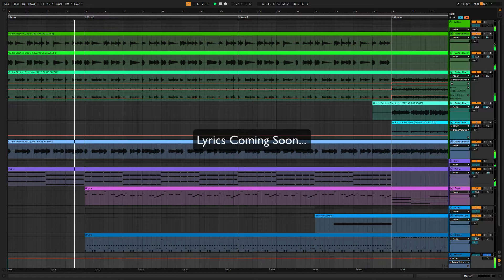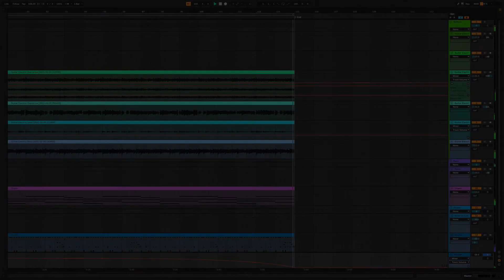An.D - A Mistake - Original Music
This Video is a song i wrote and composed on Ableton Live.